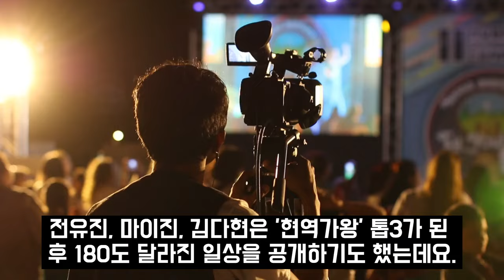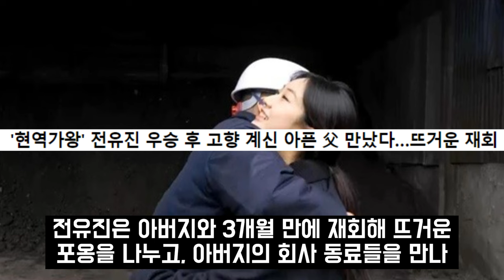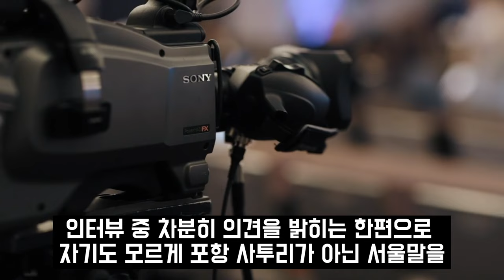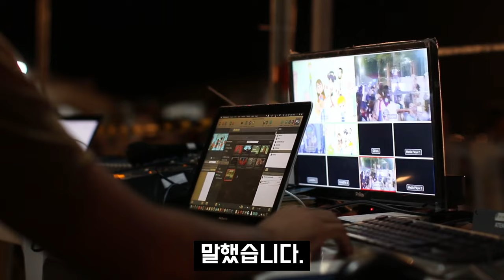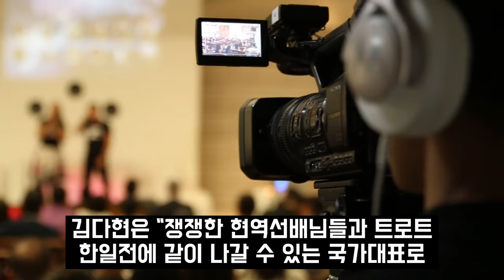현역가왕 가수들 뒤통수 치려다 결국 전유진에게 손절당한 서혜진 폭풍분노.. 참다못한 김다현마저 입열었다